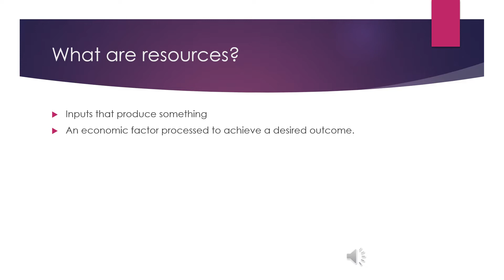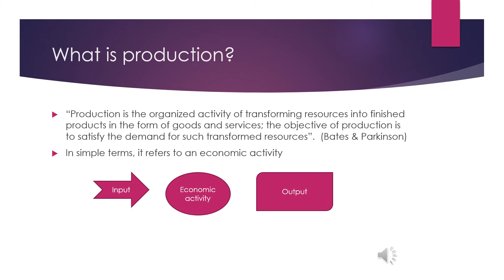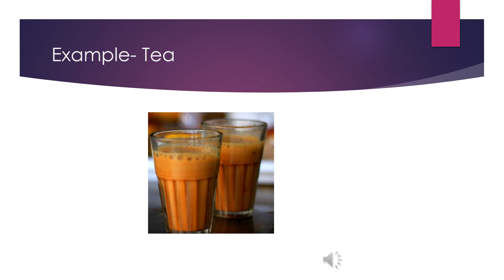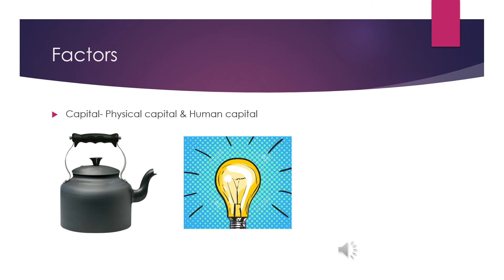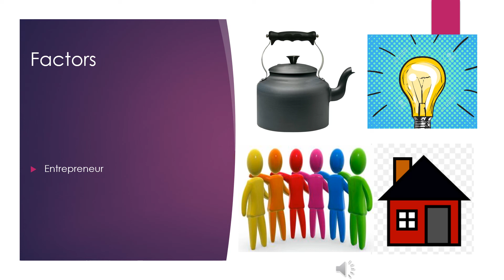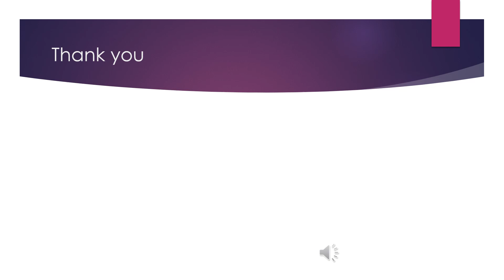Economy 1.1 Factors of Production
Economic factors of production. WBCS.